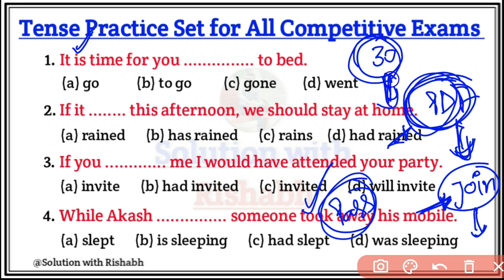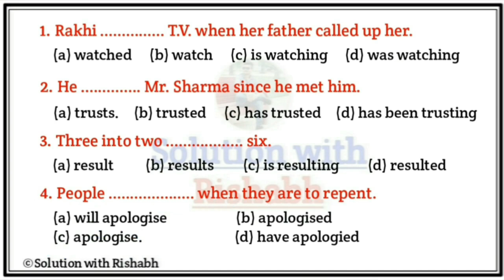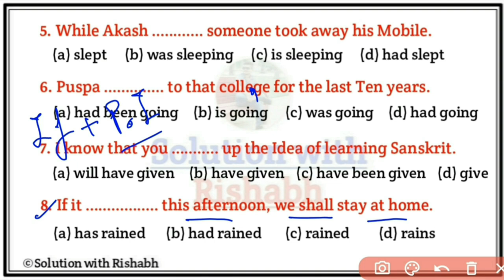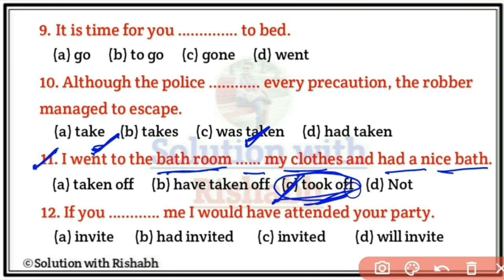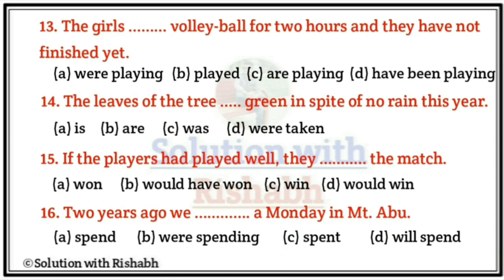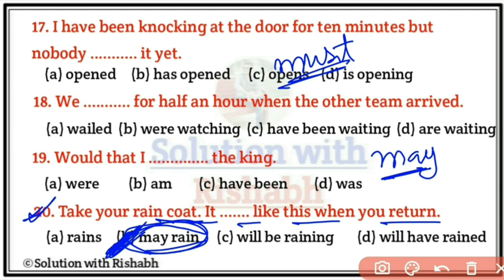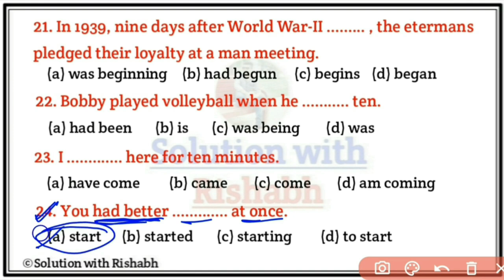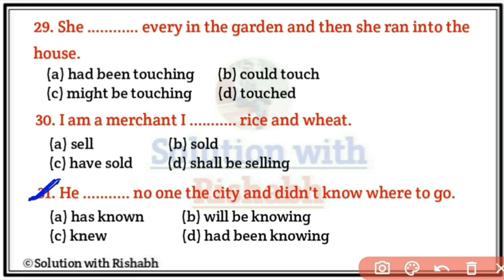Tense Practice Set for All Competitive Exams | Fill in the blanks with correct form of verbs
Tense Practice Set for All Competitive Exams | Fill in the blanks with correct form of verbs | Tense | Choose the correct form of verb

Covered Topic-
1. Fill in the blanks with correct form of verbs
2. Choose the correct form of verbs
3. Fill in the blanks
4. Fill in blanks with correct form of verb
5. fill in the blanks using correct form of verbs
6. fill in the blanks with right form of verbs
7. fill in the blanks with suitable verbs
8.  fill in the blanks with appropriate verbs
9. fill in the blanks with correct form of verb given in the bracket
10. fill in the blanks English Grammar
11. fill in the blanks for all competitive exams
12. tense practice set exercise
13. tense quiz for All Competitive Exams
14. tense practice exercise for All Govt. exams
15. tense practice questions in english
 solutionwithrishabh

🇮🇳 Jai hind 🇮🇳